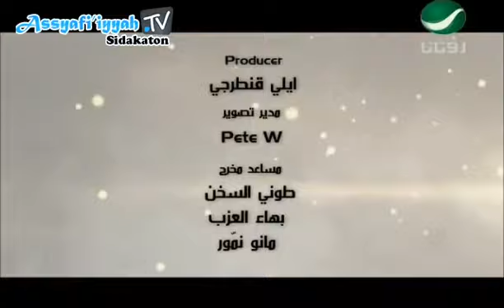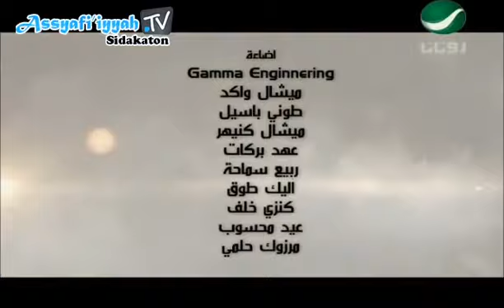Shirine Abed El Wahab Ma Te3tezersh [Assyafi'iyyahTV Sidakaton]